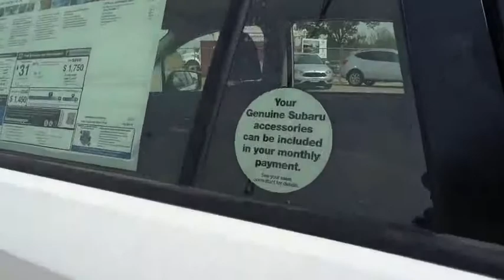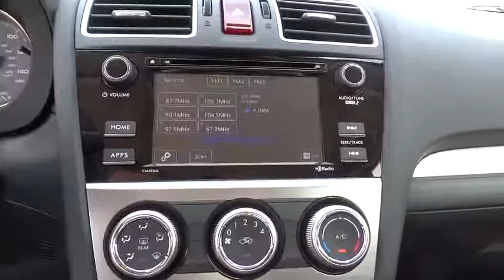2016 Subaru Impreza Wagon Tulsa, Broken Arrow, Owasso, Bixby, Green Country, OK S6751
2016 Subaru Impreza Wagon
2016 Subaru Impreza Wagon 2.0i Premium - Stock#: S6751 - VIN#: JF1GPAB68G8261198

Ferguson Superstore
1601 N Elm Place

Ferguson Advantage Imports is pumped up to offer this beautiful 2016 Subaru Impreza 2.0i Premium in Crystal White. Rally Race Inspired! Ready to roll!Don't pay too much for the family car you want...Come on down and take a look at this outstanding 2016 Subaru Impreza. It's the ultimate combination of high performance and luxury.Ask for the Import Store when calling. Ferguson Advantage Imports. We've got what you're looking for.